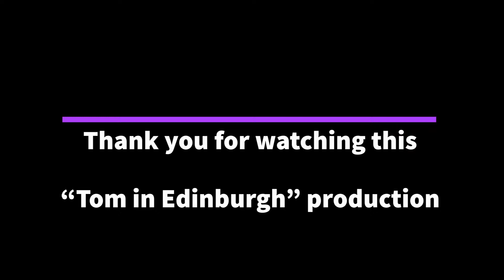Tom in Edinburgh presents: Edinburgh Fringe 2019 - part 2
More from the Fringe!

Tom asks some kids from around the world what they think about the Fringe. Can you spot yourself?

This is part 2: The Visitors!